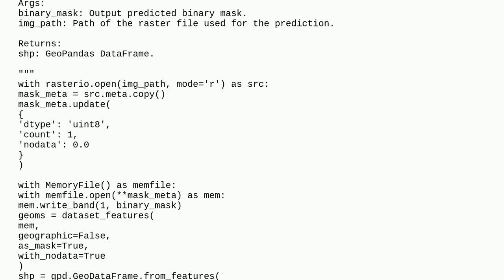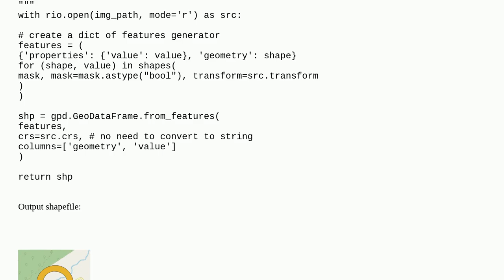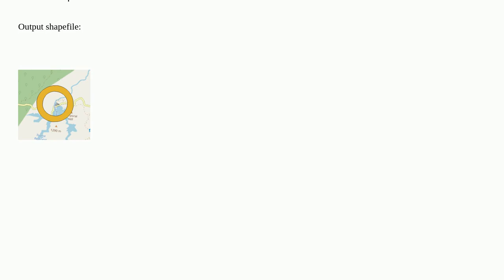Gis: how to keep background(zero values) transparent while converting array to shapefile?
how to keep background(zero values) transparent while converting array to shapefile?

A special thanks goes out to the community

  geopandas qgis polygon python shapefile